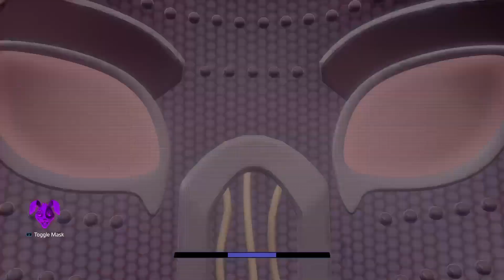Five Nights at Freddy's: Security Breach Ruin The daycare attendant is back